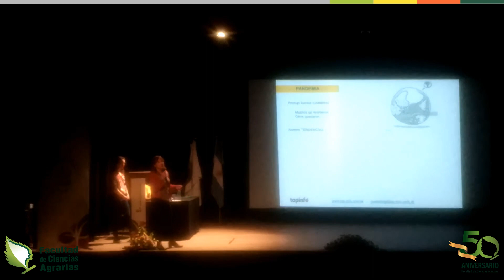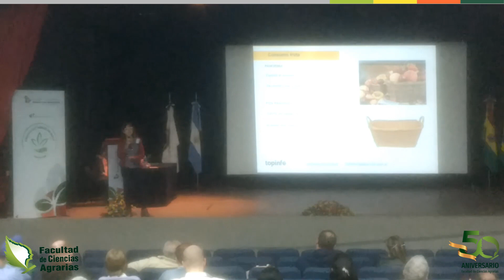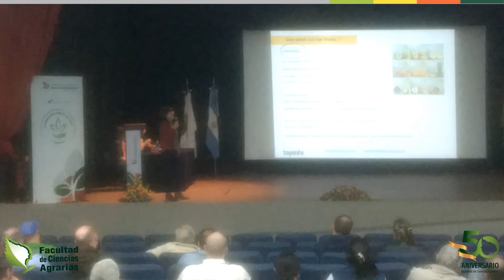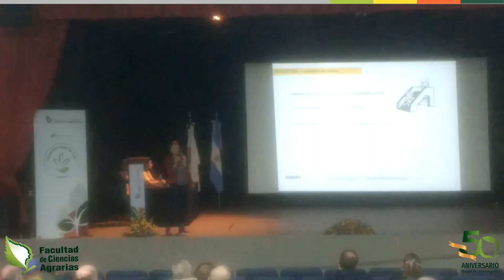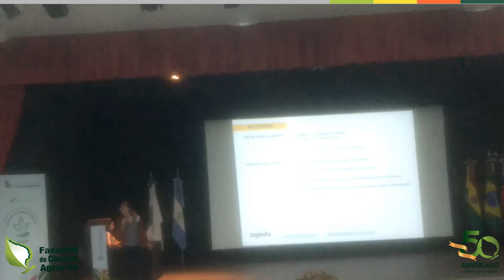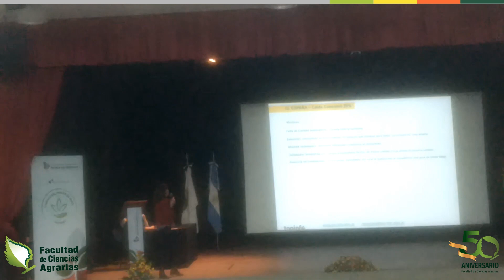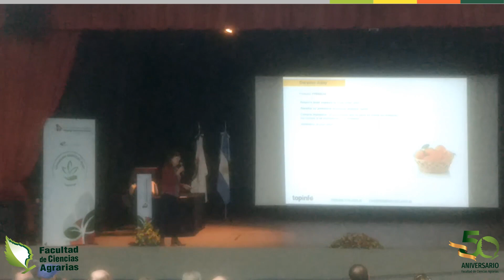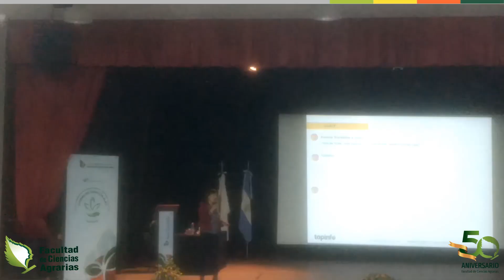PRUNUS: "Nuevas tendencias del mercado frutícola con énfasis en la oferta de carozos de Jujuy"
Primera Conferencia de PRUNUS: "Nuevas tendencias del mercado frutícola con énfasis en la oferta de carozos de Jujuy".